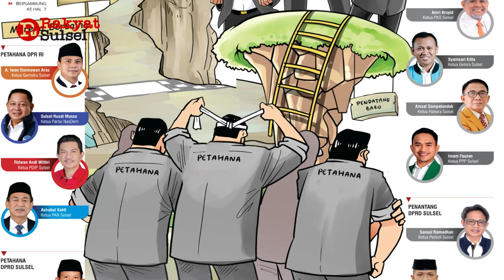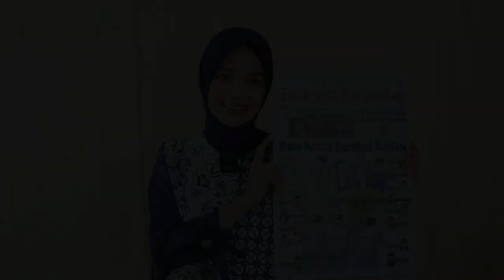Para Ketua Berebut Kadera | Headline News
1. Para Ketua Berebut Kadera
2. Deklarasi Pemilu Damai Tak Sekadar Seremoni
3. Sekali Lagi, Pembukaan F8 Penuh Atraksi dan Kemeriahan